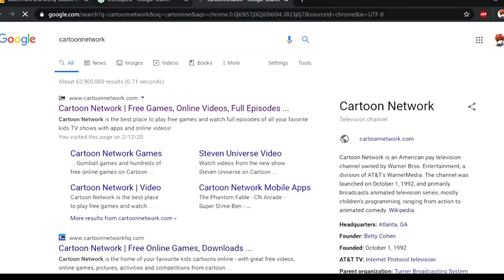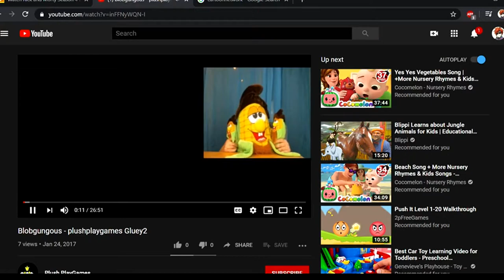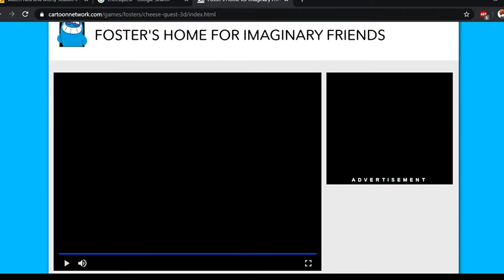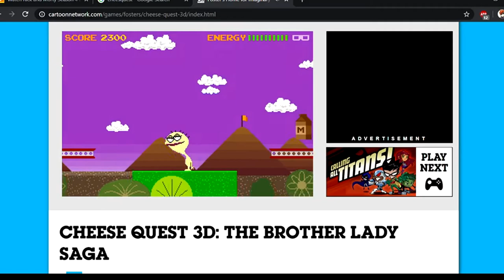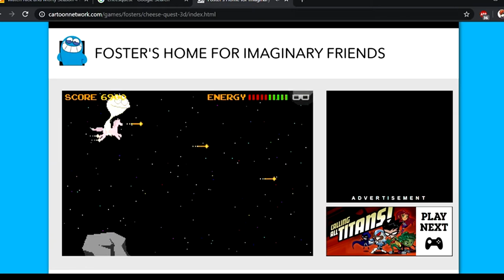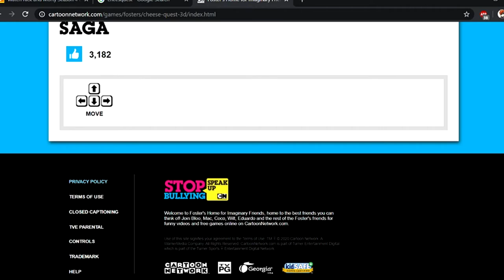The Quest for Cheese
yeah I got lazy with the thumbnail